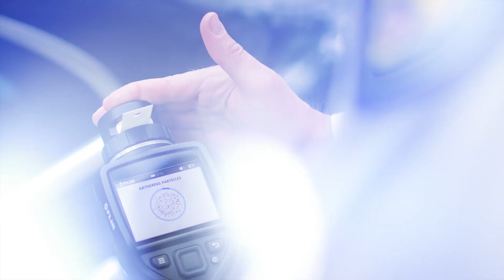FLIR Threat Detection Solutions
FLIR CBRNE detectors safeguard people and property by providing tools that see and sense harmful substances.